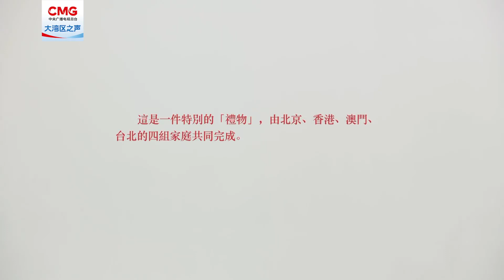【阿云嘎/Ayanga】《爱不停息》MV - 2023扬帆远航大湾区音乐会主题歌曲 《Love Never Stops》20230319